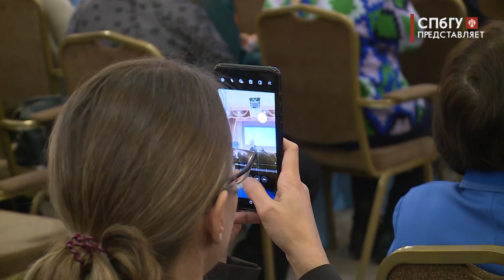Новости СПбГУ: Конференция «Центр компетенций: результат 2023 и перспектива 2025»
В Санкт-Петербургском университете прошла конференция "Центр компетенций: результат 2023 и перспектива 2025”. Организаторы - президентская платформа "Россия - страна возможностей" и Министерство науки и высшего образования. Участники - представители более ста университетов из всех федеральных округов России. Главная цель - обсуждение итогов проекта "Оценка и развитие управленческих компетенций в российских образовательных организациях”.

Автор - Карина Ловцова